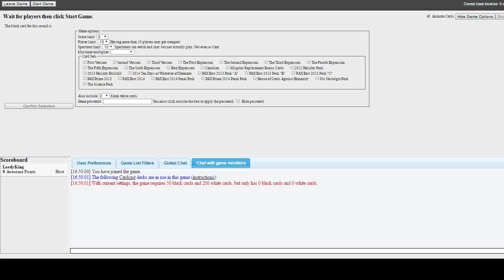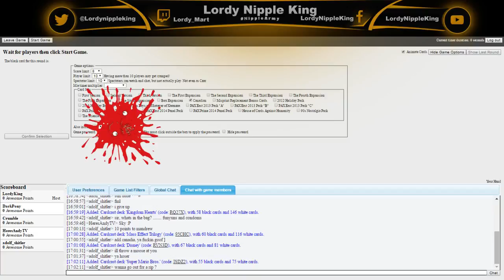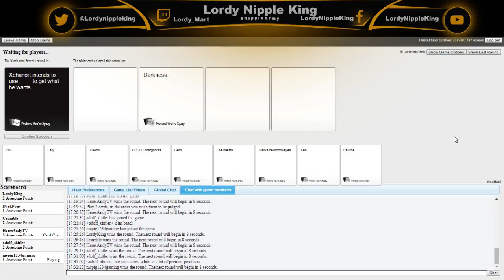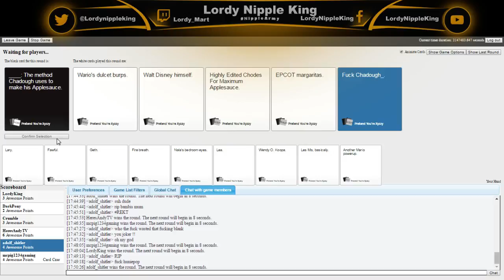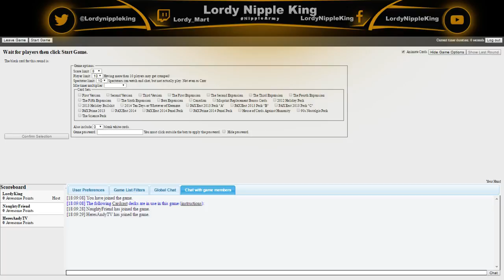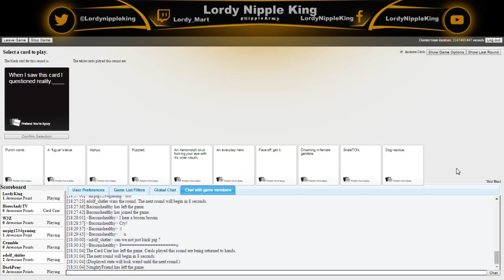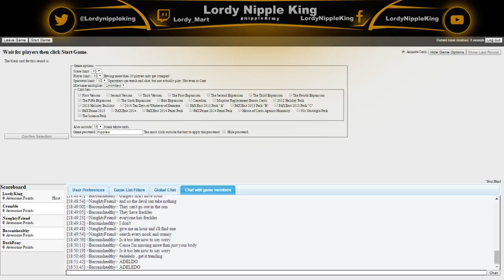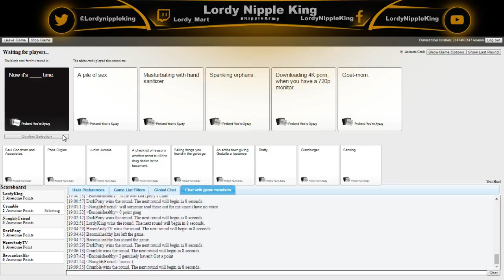Lordy's Cancer Research CharityStream! Part one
This is Part One of the some off want i can show you of the 12 hours Stream That we all did for Cancer Research 30th of April.

Firends

If you liked this video be a cool one and sub with all the love